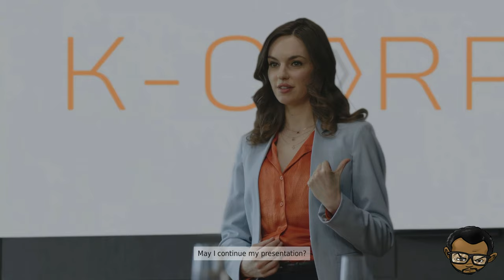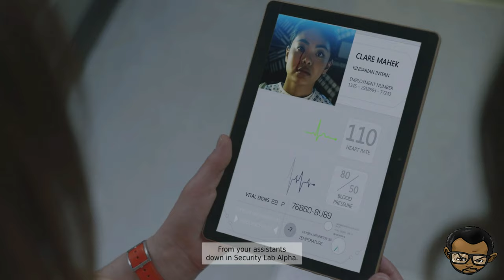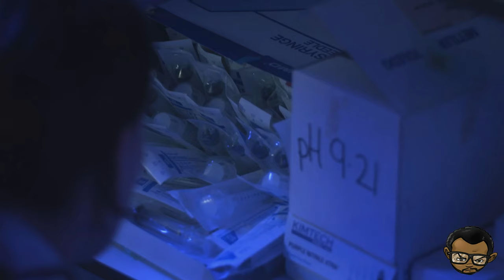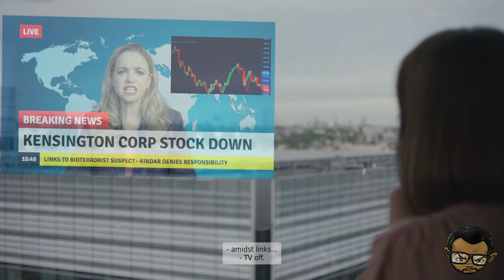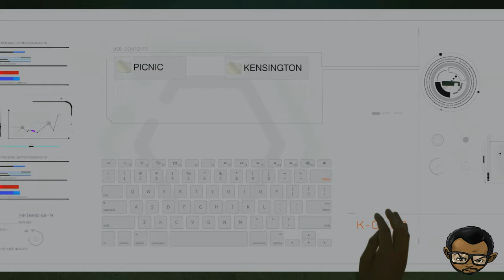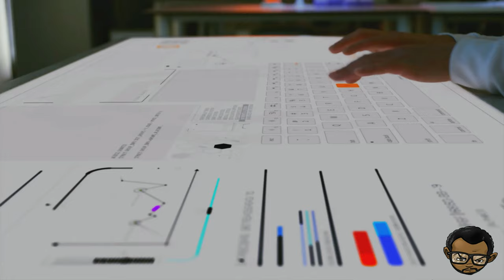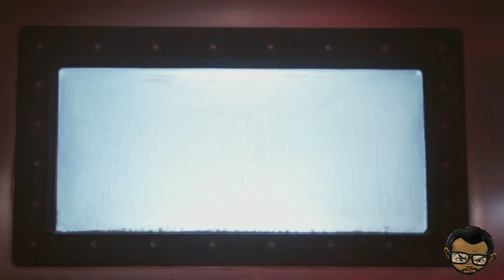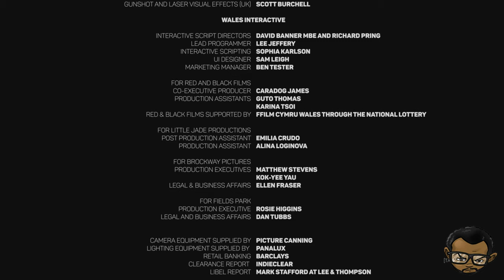THE COMPLEX (FULL GAME) WALKTHROUGH [1080P HD]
After a major bio-weapon attack on London, two scientists find themselves in a locked-down laboratory with time, and air, running out. The Complex is an interactive sci-fi thriller movie where your decisions lead to one of eight suspenseful endings.